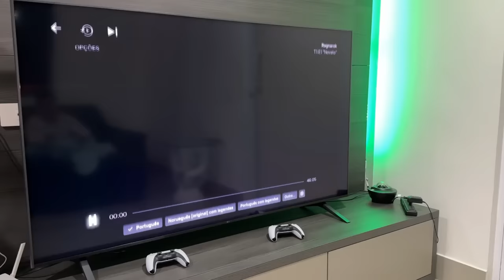PASSEI 24 HORAS COMENDO COMIDAS DA COR AZUL *Passei mal 🤢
Desafio que vou passar durante 24 horas comendo somente comidas da cor Azul!!

atenção:
o conteúdo deste e de todos os videos do canal Diogo tiba tem como principal intuito e entretenimento natal e saudável. Não repita ou reproduza qualquer cena deste video, seja em ambientes públicos ou privados. todas as cenas e histórias mostradas nesse video visam exclusivamente o seu entretenimento e de seus familiares.